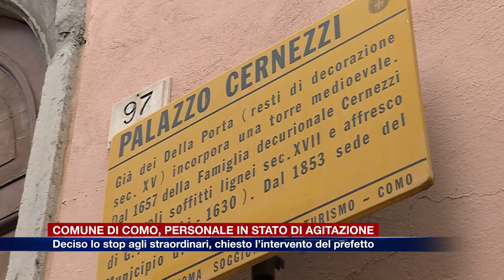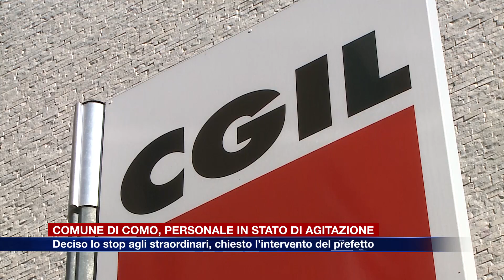Etg - Carenza di personale e riorganizzazioni, dipendenti del Comune di Como in stato di agitazione